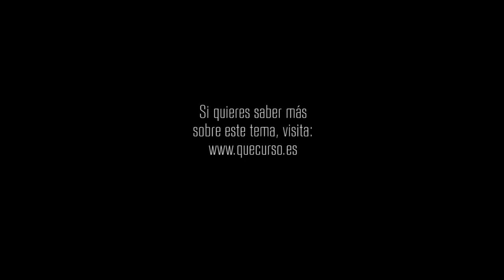Si no existiera el licor 1x61 "Una luz de esperanza"